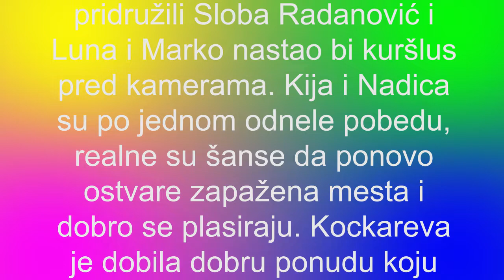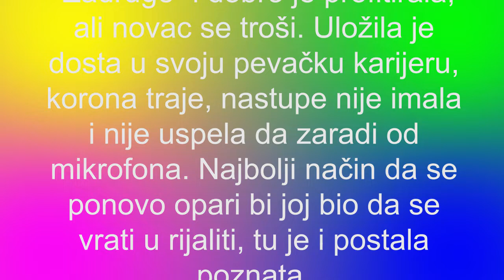KIJA I NADICA ULAZE U ZADRUGU 5